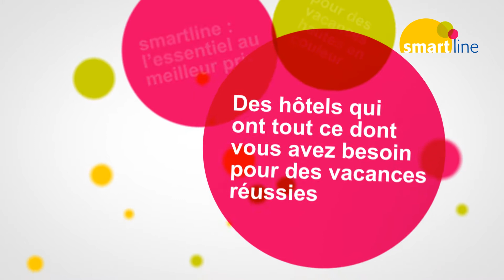Hôtels Smartline : des vacances au soleil à petit prix